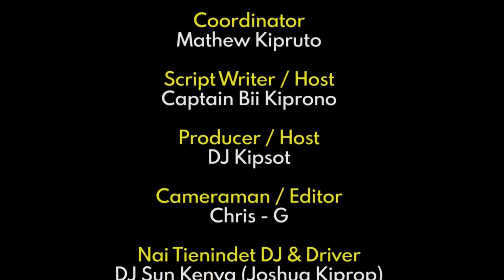Eliud kitur at Nai tienindet ,I thank God for the redeption,let's sing to God and work hard.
Eliud kitur at Nai tienindet,
I thank God for the redeption,let's always sing to God,as gospel artist let's do the work of God.